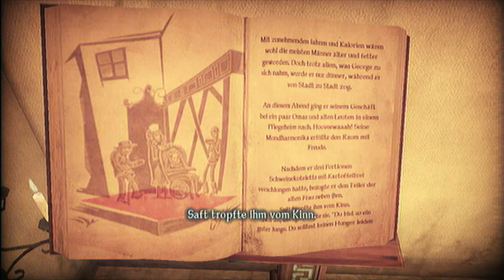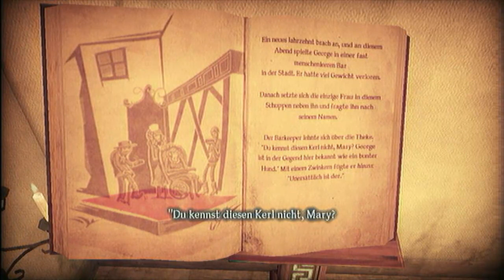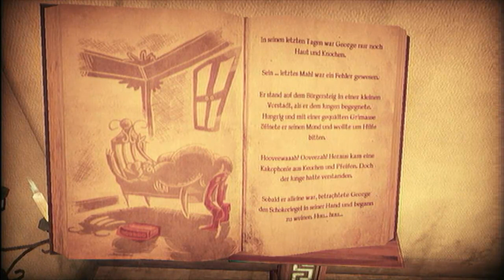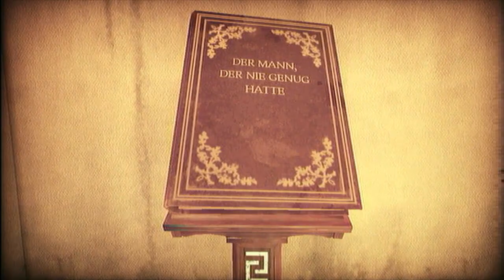Ben & Mariah spielen | Shadows of the Damned | #2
Für seine Geliebte Paula würde Dämonenjäger Garcia "Fuckin" Hotspur durch die Hölle gehn, also warum tuen wir nicht genau das um sie aus den Fängen von Flemming dem Lord der Dämonen zu retten? Also los gehts die Dämonen töten sich nicht von selbst!

♦♦♦ Shadows of the Damned auf Steam : Leider noch nicht erschienen ♦♦♦
♦♦♦ Shadows of the Damned auf amazon.de